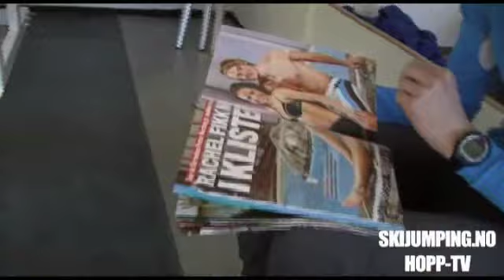Norwegian ski jumpers - gym training